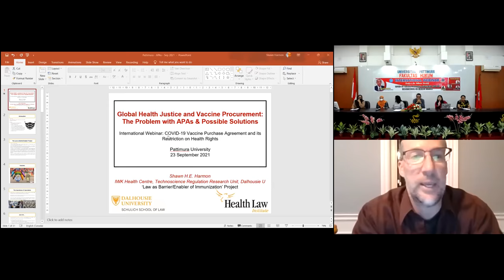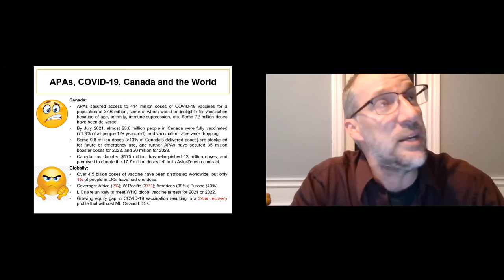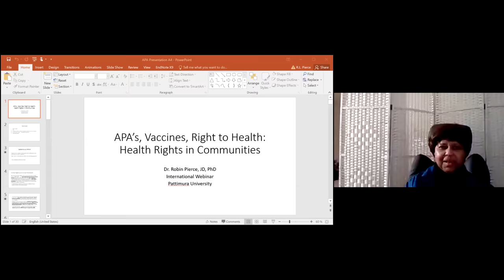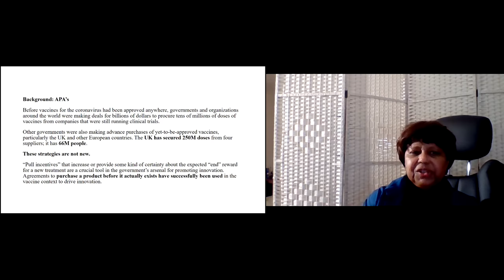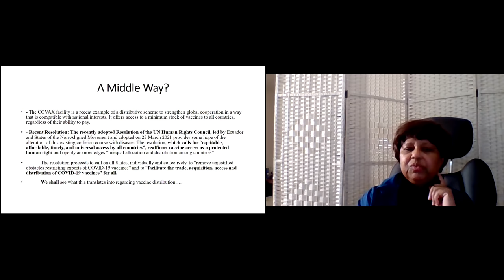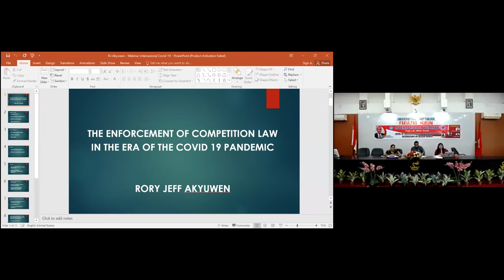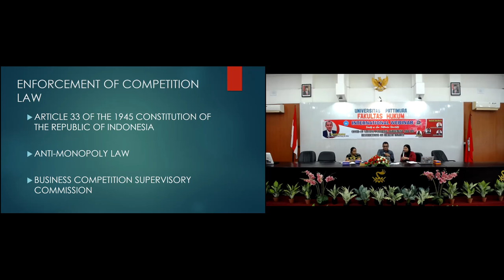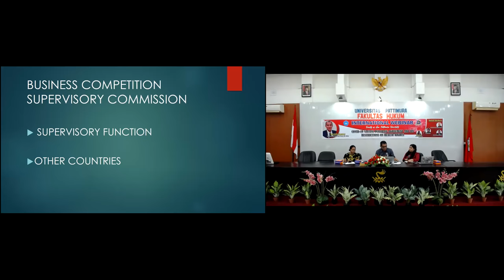International Webinar: Covid-19 Vaccine Purchase Agreement And It’s Restrictions On Health Rights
FAKULTAS HUKUM UNIVERSITAS PATTIMURA

Keynote Speaker : Prof. Dr. Edward Omar Sharif Hiariej, S.H., M.Hum. (Wakil Menteri Hukum dan HAM RI)

Narasumber:
1. Shawn HE Harmon BA, LLB, LL.M, Ph.D. (Institut Hukum Kesehatan, Sekolah Hukum Schulich, Universitas Dalhousie, Halifax, NS; Departemen Pediatri, Pusat Kesehatan IWK, Dalhousie Universitas, Halifax, NS; Fakultas Hukum, Kanada)
2. Robin L.Pierce (Rekanan Hukum Senior dengan Pusat Hukum Kesehatan Petrie-Flom dan Policy, Biotechnology and Bioethics at Harvard Law School and Tilburg Institute For Law, Technology and Society (TILS) Tilburg University Netherlands)
3. Dr. Rory J. Akuwen , S.H., M.Hum (Dekan FH UNPATTI)

Kampus Poka, Jalan Ir. M. Putuhena, Ambon, Maluku 97233, Indonesia